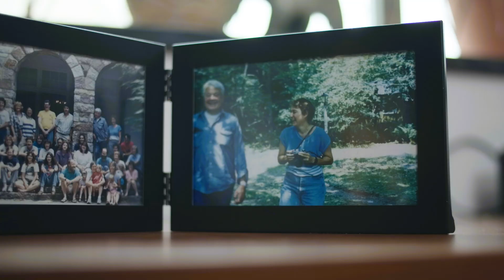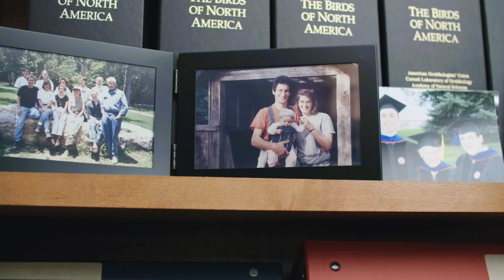For Those Who Follow Us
Ellen Ketterson thinks a lot about change. As an ornithologist and biologist, she’s spent her career studying the evolution, ecology, and migratory habits of birds. She’s one of the most preeminent scholars in her field, and indeed one of the foremost experts in the entire world when it comes to certain birds in specific, most notably the dark-eyed junco. Change is the only constant in life, and the study of change has been the basis of Ketterson’s whole career.

But not all of the changes that Ketterson studies are naturally occurring. If you ask her, Ketterson can tell you in detail about a myriad of ecological and environmental changes that she’s witnessed right here in Indiana.

Ketterson should know; she’s lived in southern Indiana for more than 50 years. She earned all of three of her degrees from IU — a bachelor’s and a master’s degree in Plant Sciences, followed by a Ph.D. in Biology — and since 1977 she’s been a faculty member in the College of Arts and Science’s Department of Biology.

Ketterson also serves as the founding director of the College’s Environmental Resilience Institute (ERI), which itself is an outgrowth of the university’s Grand Challenges Program. The ERI’s mission is to provide the people of Indiana with predictions about the nature of environmental change, how it will affect our state, and how communities can address those coming changes with anticipatory solutions.

In a world of rising sea levels and shrinking resources, the ERI’s work is crucially important. Its work that affects lives not only in the here and now, but in the future, as well. Change may be the only constant in life, but not every change is inevitable. Just ask Ellen Ketterson.